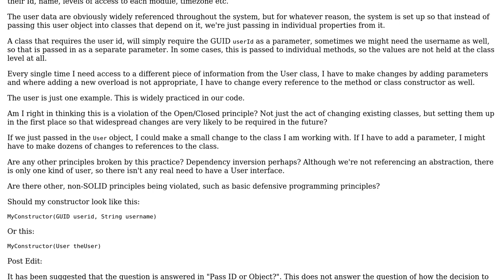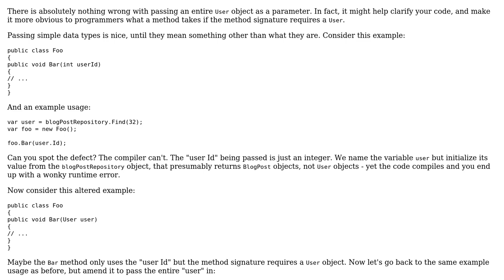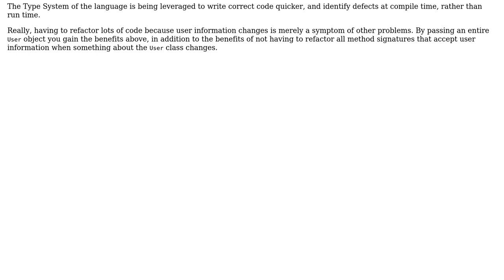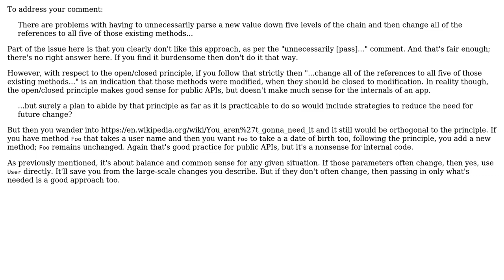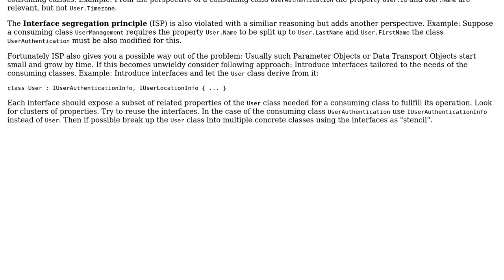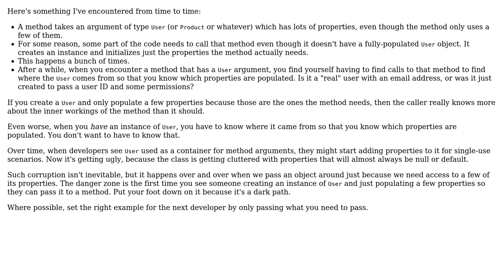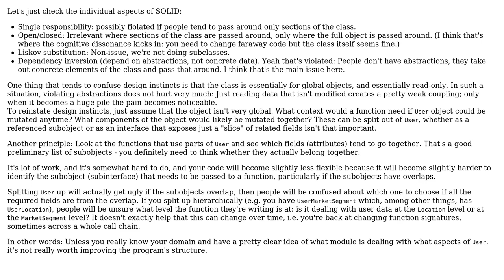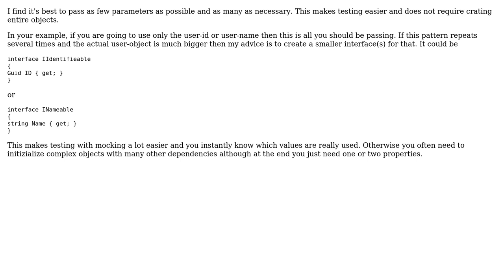Designing a Class to take whole classes as parameters rather than individual properties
Software Engineering: Designing a Class to take whole classes as parameters rather than individual properties

With thanks & praise to God, and with thanks to the many people who have made this project possible! | Content (except music & images) licensed under CC BY-SA | Music | Images & others | With thanks to user Toolforger user Theo Lenndorff user Telastyn user t3chb0t user Scott Hannen user Jimbo user James Ellis-Jones user Greg Burghardt user Dom user David Arno user BartoszKP and the Stack Exchange Network Trademarks are property of their respective owners. You are responsible for your own actions.